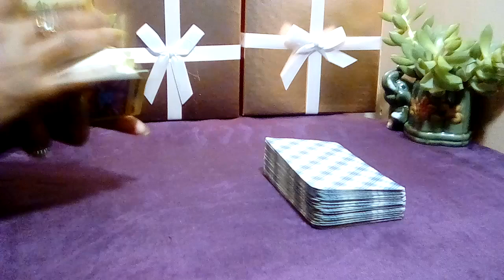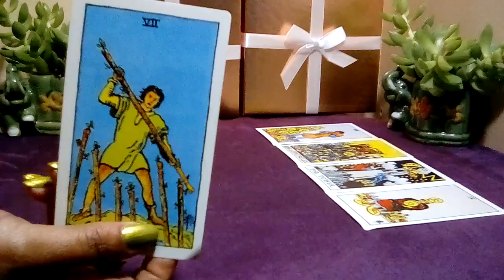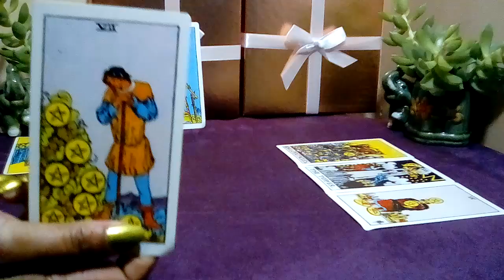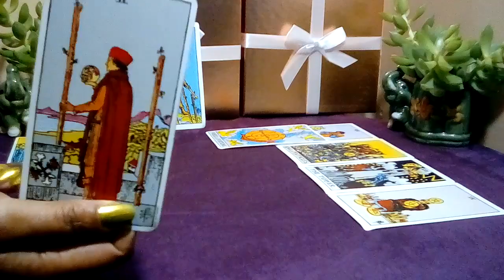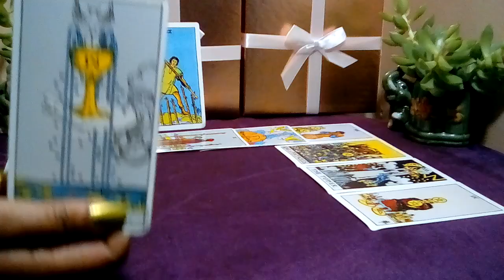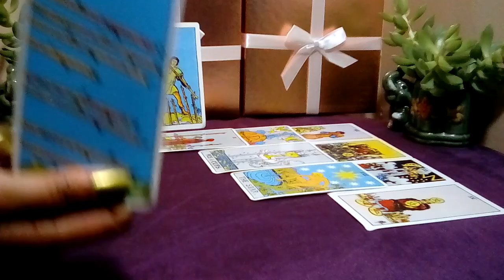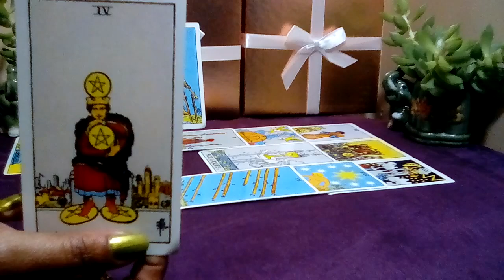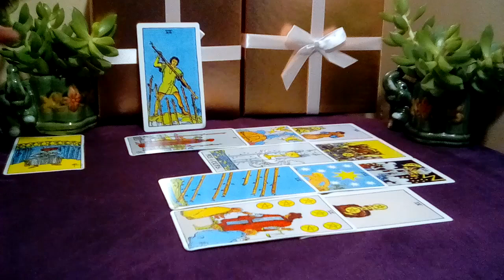LIBRA! "SHOCKING SURPRISE! PUTTING THEM AT A CROSSROADS!" (Peek At Your Partner) 18-24 DECEMBER 2022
Libra December 2022 Tarot Love Reading.

Decks Used:
Cosmic Tarot
Crystal Visions
The Pictorial Key
Rider-Waite Tarot